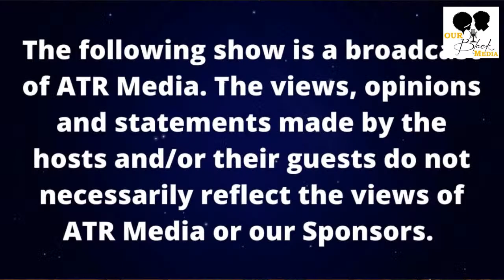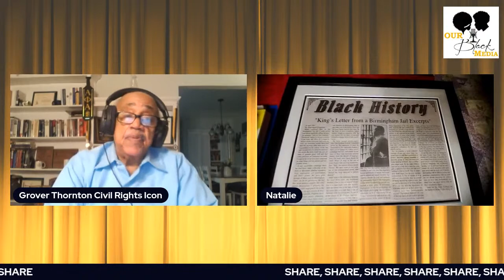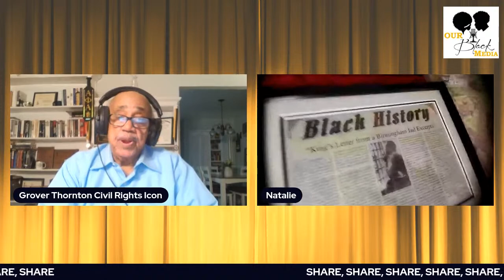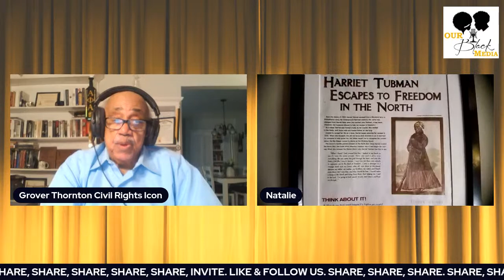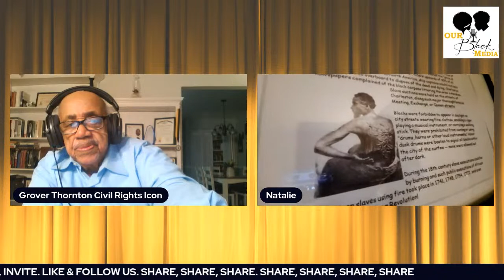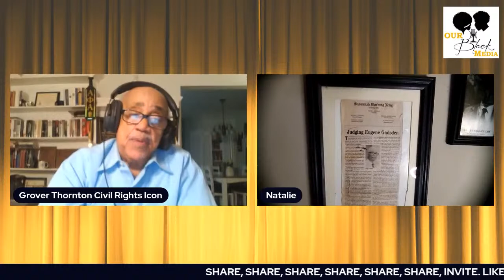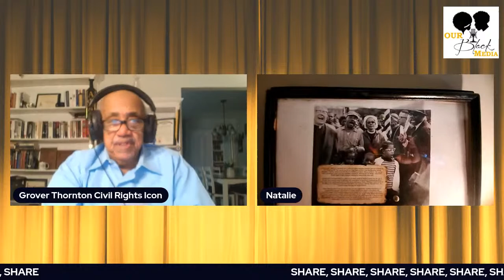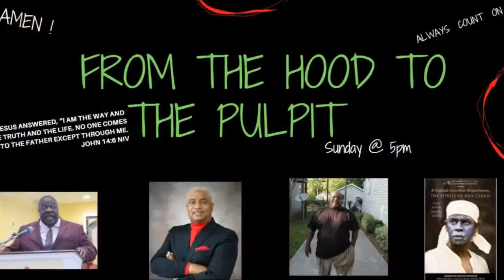Straight Talk w/ Grover Thorton 2/12/23 | A Little Bit Of History